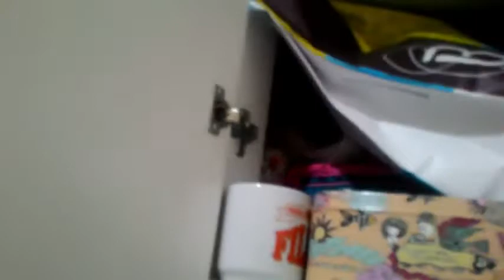VLOG| ORGANIZANDO O GUARDA ROUPA, TOUR PELA CASA E MAIS...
Olá minhas lindas, hoje trago um vídeo bem legal  para vocês !
Estamos perto dos 7 mil inscritos ! muito obrigada de coração !!

BEIJOOOS PRINCESAS 😘❣